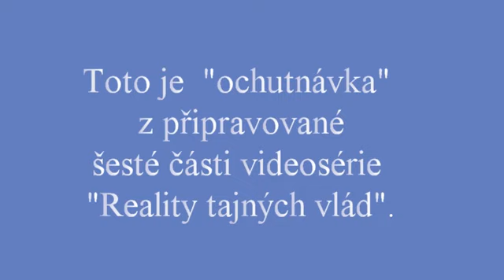Dílna zvaná Eden